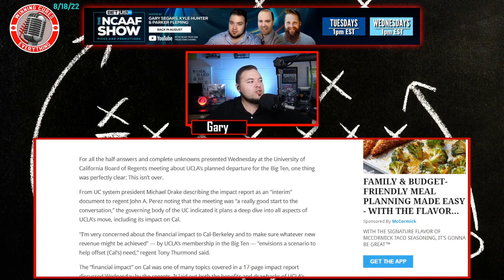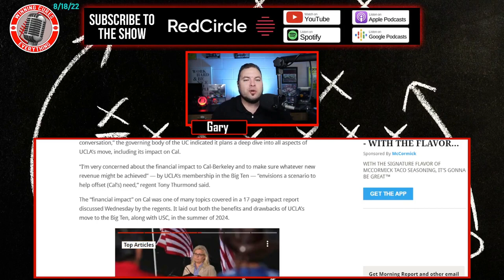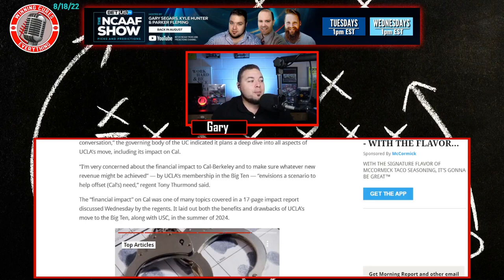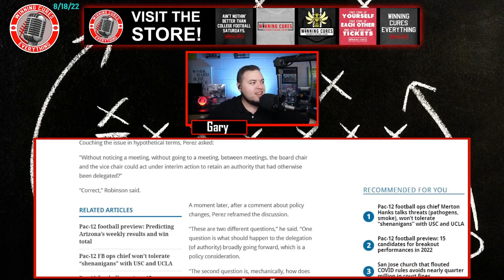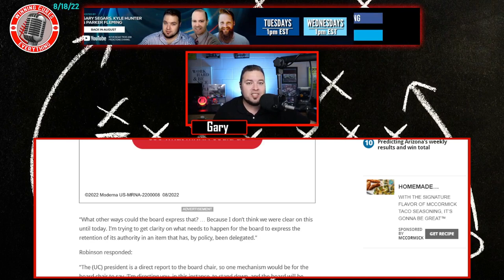Could UC Regents block UCLA move to Big Ten? Or force them to subsidize Cal?!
The UC Board of Regents met this week to discuss UCLA's realignment from the Pac 12 to the Big Ten, and discussed whether or not it was legal for them to make the move.  Will they actually block UCLA from leaving the Pac 12, thus hurting sister school UC Berkley?  Could they force UCLA to subsidize Cal by giving a portion of their media rights to Cal?  There's a lot at stake here...